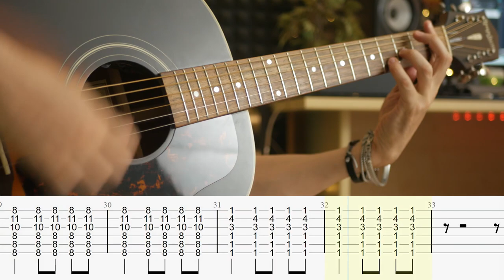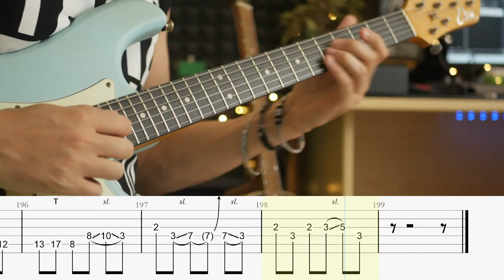Bring me the Horizon sTraNgeRs guitar cover with tab - link in description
*DOWNLOAD TABS HERE:*
Tuning: Drop A
This song is a complete bang!
Can't stop listening to it
Hope you will like these tabs 😄

Guitar: Eko Relic Aire / Epiphone masterbilt AJ45
Rigotti cables for the best clarity on signal
Recorded with Neural DSP Gojira and GGD Cabzylla